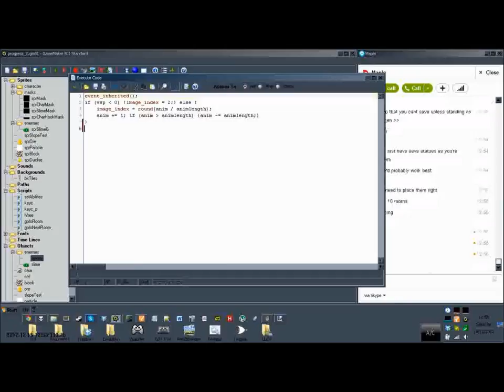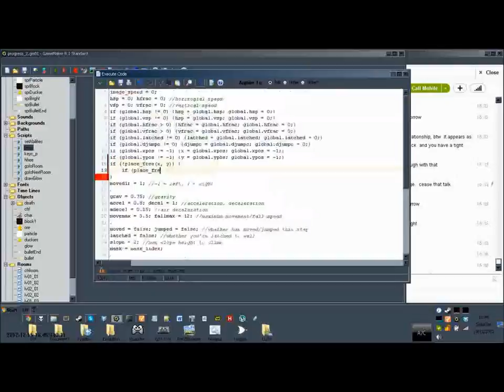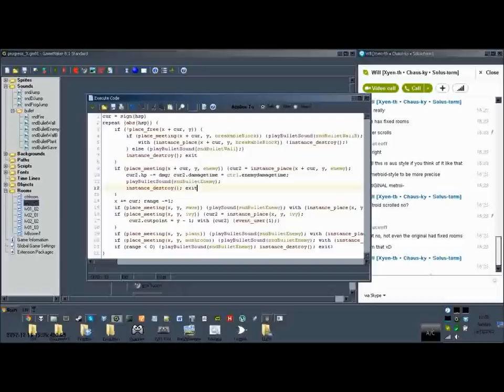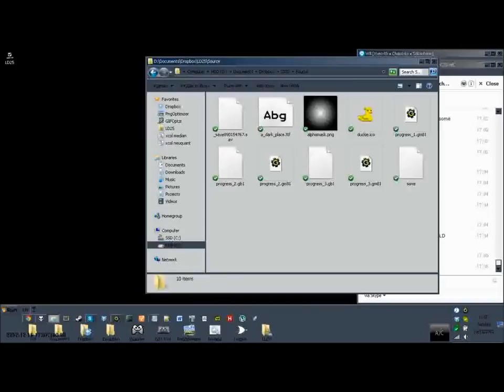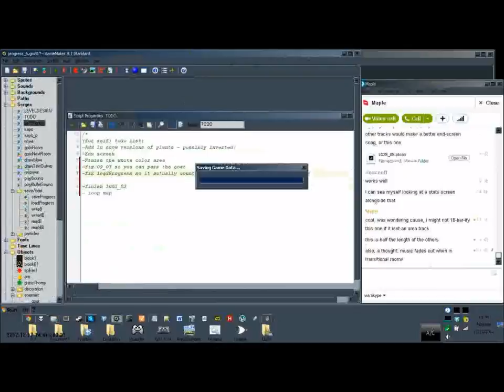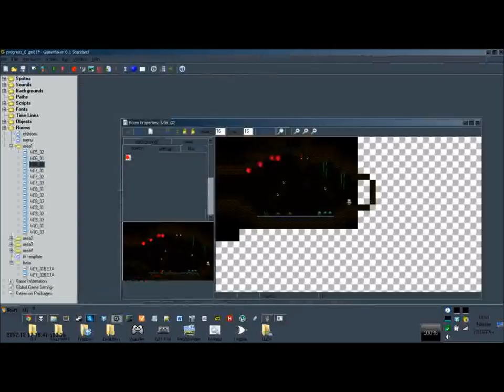Ludum Dare 25 timelapse (Junkbot)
This is the timelapse for the Ludum Dare jam entry by me and Maple.
It took place over 3 days - sadly this video is all over the place, missing parts where I forgot to record, but oh well.  Also, the sound outputted terribly with the video, :/
Oh well... too much trouble re-encoding and re-uploading now.